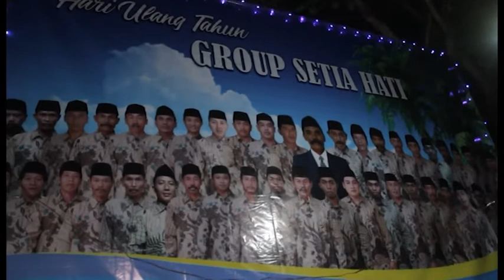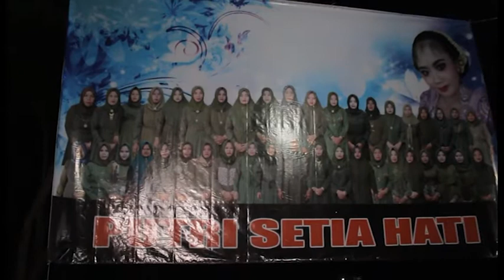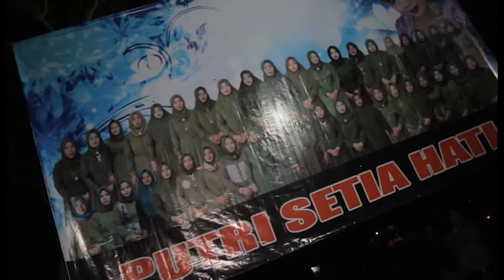RUFA, RUKUN FAMILI TERBARU 2021, HARI ULANG TAHUN, GROUP SETIA HATI, JURUAN DAYA BATUPUTIH, SUMENEP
Video ini di ambil pada acara hari ulang tahun
GROUP SETI HATI & PUTRI SETIA HATI
Desa:  juruan daya
Kecamatan: Batuputih
Kab: Sumenep Madura
Hiburan: Rukun Famili
Video Shoting: ZERO STUDIO
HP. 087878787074